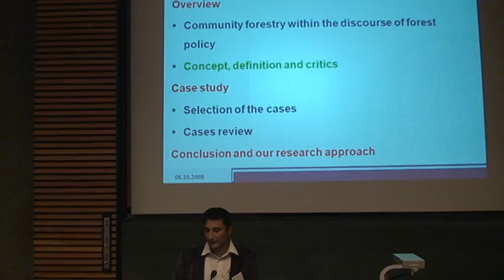Nepalese made nice presentation in Community Forestry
Is community forestry a solution or problem?